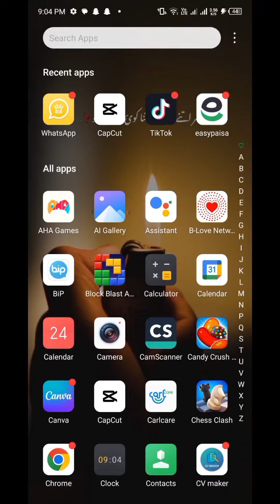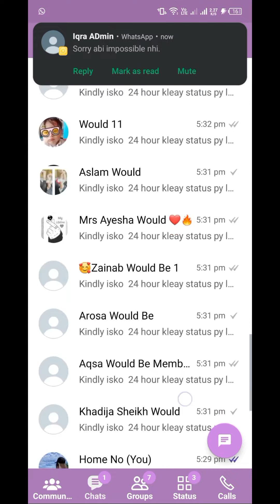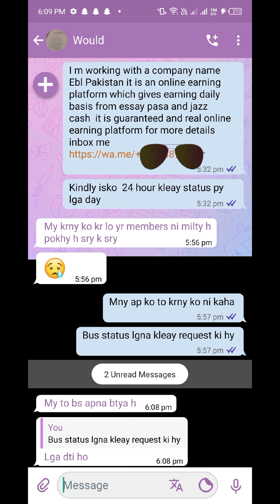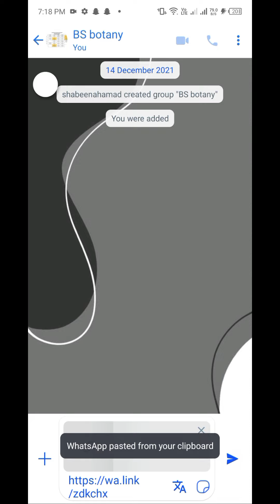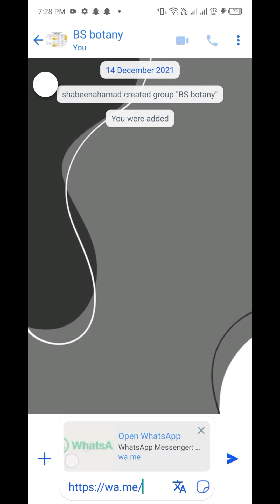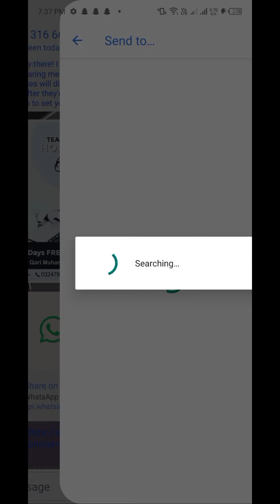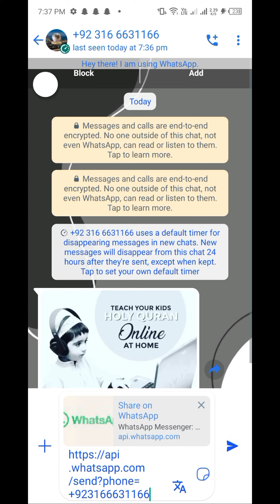Finding More Members Through Your Posts: A Comprehensive Guide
English video we learn how to find more members in network marketing or if we at marketing marketing tricks for learners and beginners how to join ebl marketing or ebl network marketing we also learn how to work in network marketing like ebl network marketing for Sage aur other network marketing in this video many tricks to find members